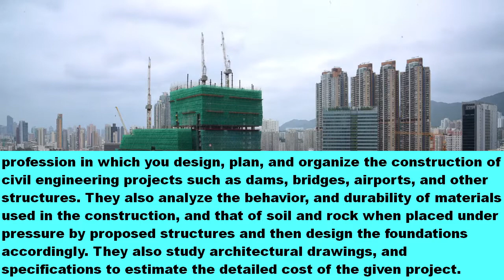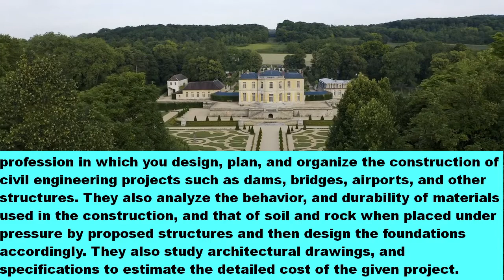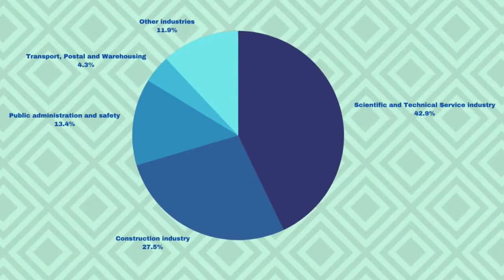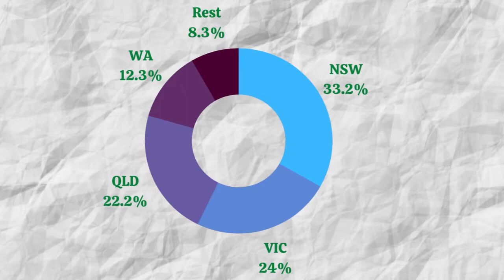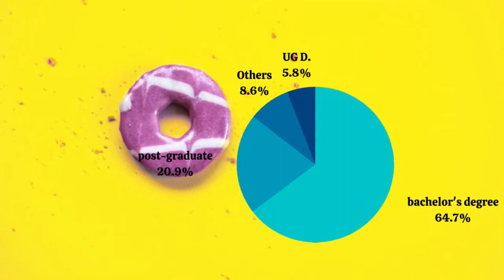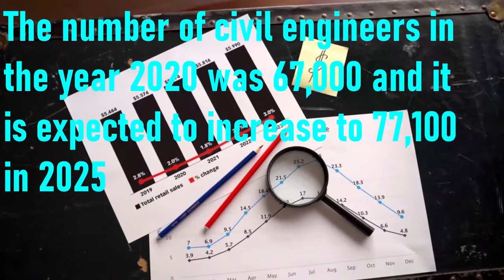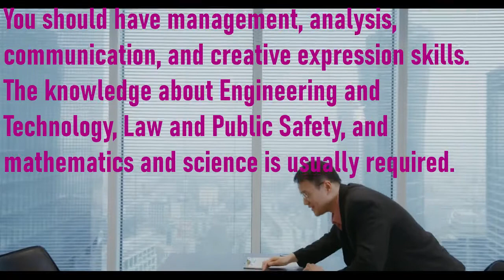CIVIL ENGINEERING IN Australia - Demand, Salary, Job opportunities, career, college, Education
Civil engineering in Australia.
This video will be helpful to both domestic, and international individuals. Who is seeking employment, or planning a career, as a civil engineer in Australia?

I am going to start this video from very basic, which is, by telling you what is civil engineering in Australia. You might skip this part, but then do not blame me when a professor in your first semester would ask you this basic question, and you would not be able to answer this properly, which is weird to hear but there are a lot of students who are not able to define it. But no worries, I am here to help you so we can define civil engineering, as a profession, in which you design, plan, and organize the construction of civil engineering projects such as dams, bridges, airports, and other structures. They also analyze the behavior, and durability, of materials used in the construction, and that of soil and rock, when placed under pressure by proposed structures and then design the foundations accordingly. They also study architectural drawings, and specifications, to estimate the detailed cost, of the given project.

One of the first things we search about a profession is, their pay scale, that is how many dollars they earn. so that, we can get an idea whether in the future, we would be able to buy a mansion, with a swimming pool in the back or, we gotta live in the basement of some old man. So let start, by talking about it first, and, it should be noted that, salary will vary from location to location, and from individual to individual, employers.
So as a civil engineer in Australia, you can earn from 56 thousand dollars, upto, 108 thousand dollars, per year. which could be considered their base salary, not including a bonus, or any other thing, because as I said, it varies from company to company, so I will not complicate it.
Now let’s also talk about their weekly wages, that is how many dollars you could potentially earn in a week. So a civil engineer in Australia, you can earn up to 1,962 Australian dollars per week, on average. Earnings during the initial stage of your career, tend to be lower, and increases, as you gain experience. Now let’s talk about, the industries, in which civil engineers are employed in Australia, and their percentage share. 42.9 percent of the civil engineers, are employed in Scientific and Technical Service industry, 27.5 percent of the civil engineers, are employed in Construction industry, 13.4 percent of the civil engineers, are employed Public Administration and Safety sector, 4.3 percent of the civil engineers, are employed in Transport, Postal and Warehousing, and rest, are scattered in other industries.
Here are some of the screenshots, of the latest Jobs, that were posted online, which can be taken as examples.
Now let’s talk about the average number of hours, a full-time civil engineer, works in Australia per week. They work about 46 hours, per week. which is 2 hours higher, than the average, as compared to that of other professions, Which is 44 hours.
Now let’s compare the data, of employment based on their education qualification. This data will be helpful for you to decide, how much you should study, and, how it will impact, in finding a job, as a civil engineer in Australia. 64.7 percent of the employed civil engineers, have a bachelor's degree, and about 20.9 percent of them, have studied at a post-graduate level. About 5.8 percent of them, have an undergraduate advance diploma, and got employed as civil engineers in Australia. From the data told above, we can say that having a bachelor's degree could be considered as a basic entry point, to work as a civil engineer in Australia because, students with diplomas, and certificates, at the undergraduate level do not get better job opportunities, as compared to those, with higher educational qualification. Remember that gaining higher educational qualifications, also means spending more money, and time, on it meaning, be very careful about it. As for someone who is rich, for them post-graduate level educational qualification could be a good option but for someone who is not rich, living on hand to mouth basis, undergraduate level educational qualification could be a good starting option.
Now let’s also talk about, gender distribution in this profession. 88 percent Of the employees in this profession are male, and the rest 12 percent is female.
You should have management, analysis, communication, and creative expression skills. The knowledge about Engineering, and Technology, Law, and Public Safety, and mathematics, and science is usually required.
Now let talk about some of the colleges, that offer you programs related to civil engineering in Australia. Those are, University of Melbourne, University of Sydney, University of Queensland, University of New South Wales, and University of Western Australia.
The average fees, for civil engineering in Australia could be considered from 20,000 to 30,000 Australian dollar per year.